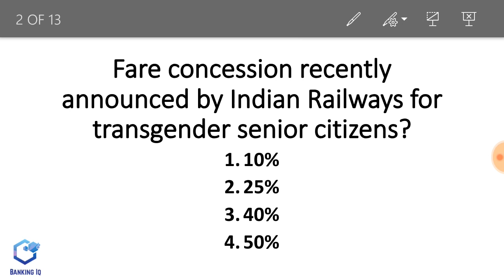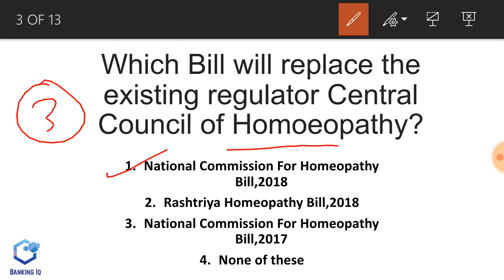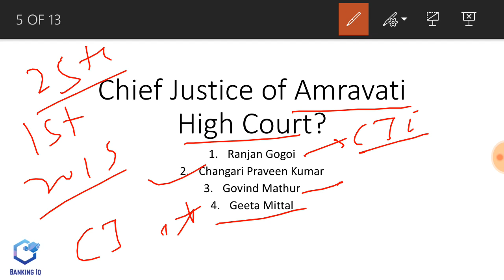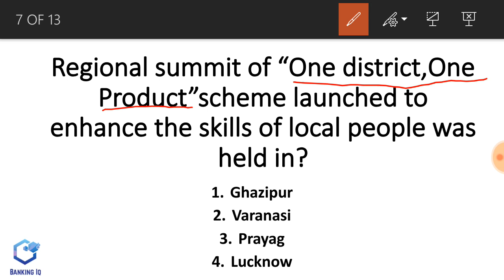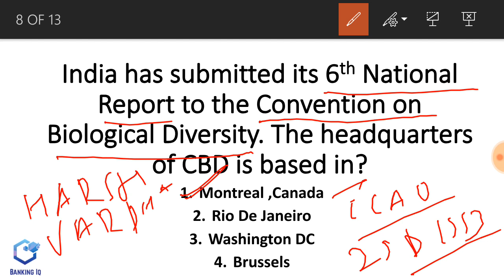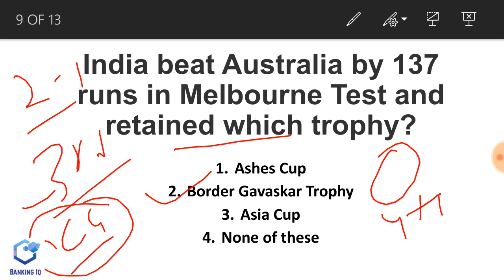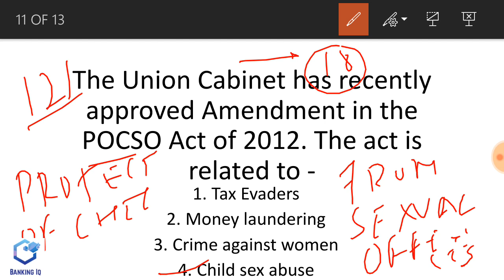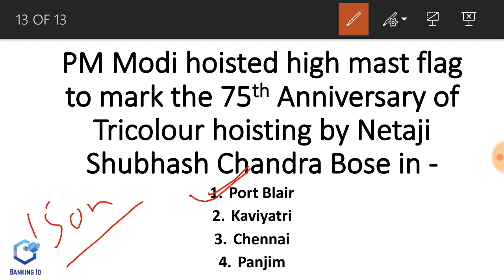Current Affairs 31st december 2018 in Hindi | Bank PO/Clerk,SSC CGL/CHSL & UPSC.